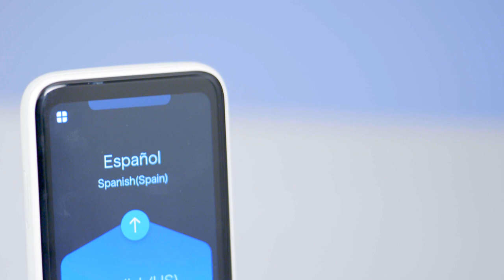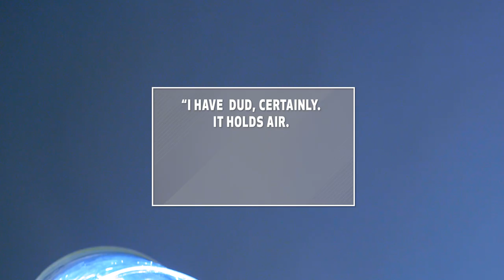Jeff Goldblum Tests Travel Gadgets | WIRED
In "The World According to Jeff Goldblum," Jeff Goldblum explores the globe, learning about a variety of different topics. So, who better than Jeff to step in as a WIRED correspondent* for a day and review a gaggle of unique travel gadgets. Jeff looks at everything from the world's tiniest vacuum to a paper camera.

Season 2 of "The World According to Jeff Goldblum" is streaming now on Disney+

*Jeff is not an actual WIRED correspondent.